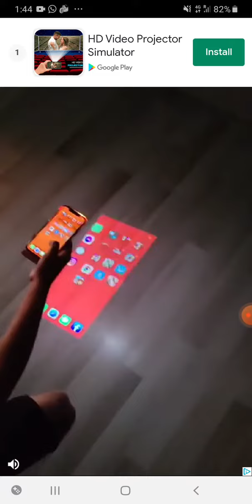finally start(2)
GOST_xBGx_